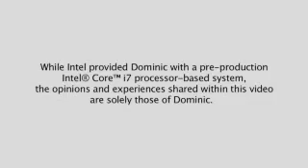Far Cry 2 and Core i7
Lead technical director of Far Cry 2, Dominic Guay, discusses Intel's new Core i7.